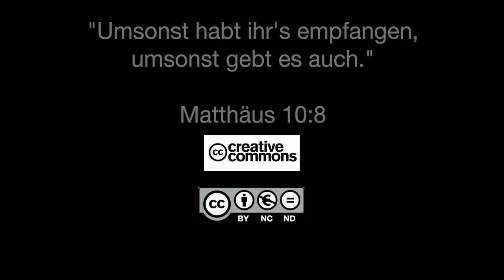Q1402 / 10 Christus und sein Gesetz